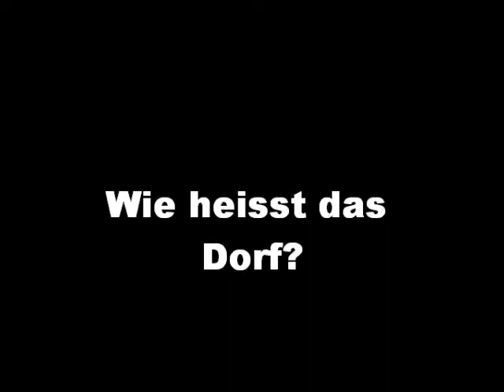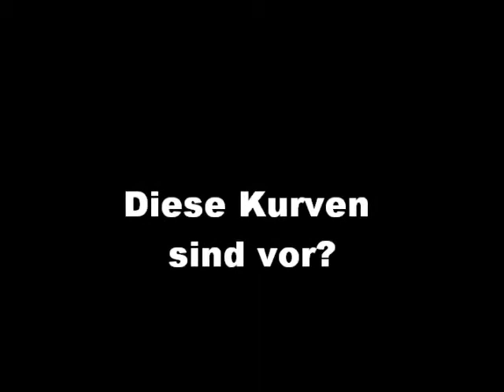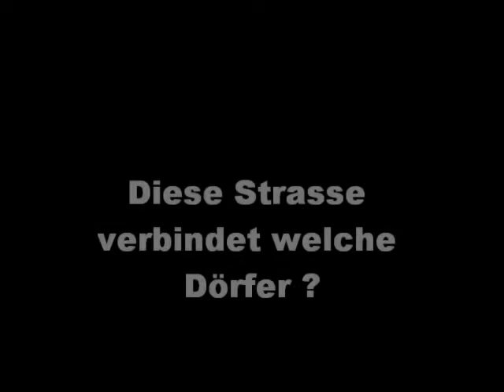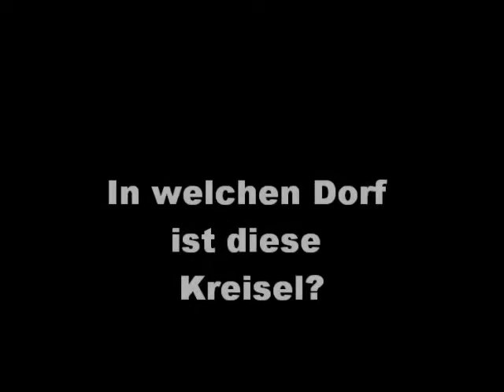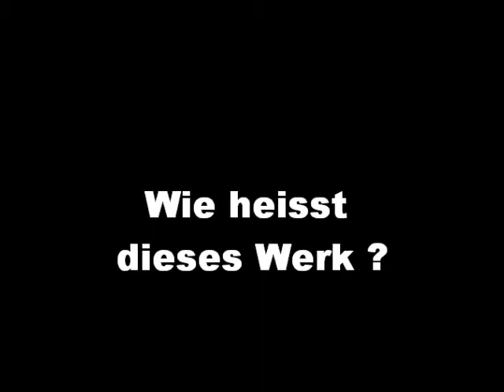Wettbewerb Veloclub Steinhausen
Kleine Geografiekunde